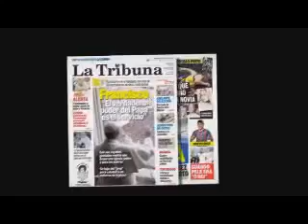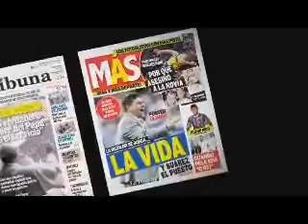Resumen Del Repechaje Ida - Campeonato Clausura 2013-2014